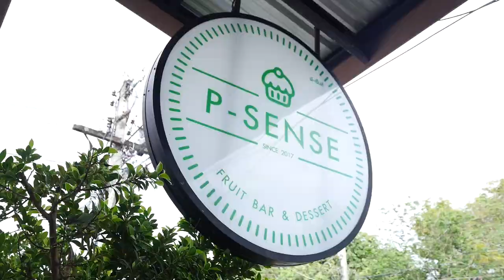อัมพวา จุดประกายเมนูสร้างสรรค์